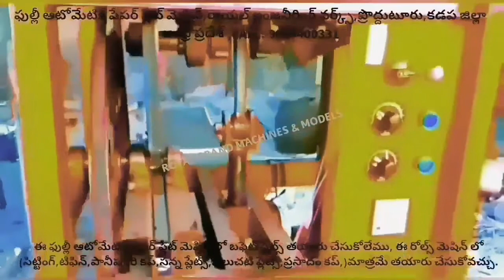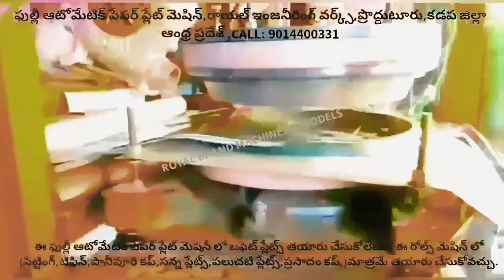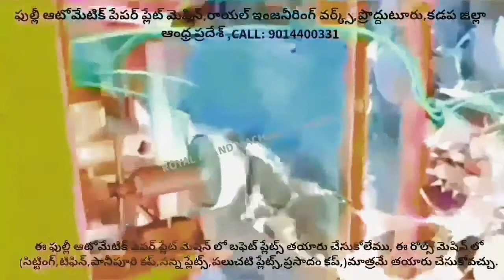FULLY AUTOMATIC @ WRINKLE SILVER PAPER PLATE MAKING MACHINE COST,PAPER PLATE MAKING MACHINE TELUGU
For
PRODDATUR
YSR (KADAPA) DISTRICT
ANDHRA PRADESH
INDIA

2020 SMALL SCALE INDUSTRIES/INDUSTRY BUSINESS/FACTORY/COMPANY/IDEAS/PLAN/DETAILS/INFORMATION IN TELUGU,
12/12 13/13 14/14 12×12 13×13 14×14 12 BY 12 13 BY 13 14 BY 14 RAW MATERIALS/PAPER PLATE SHEETS/PRICE/COST/RATE/DETAILS/INFORMATION,

2020 SMALL SCALE INDUSTRIES/INDUSTRY BUSINESS/FACTORY/COMPANY/IDEAS/PLAN/DETAILS/INFORMATION IN TELUGU,
12/12 13/13 14/14 12×12 13×13 14×14 12 BY 12 13 BY 13 14 BY 14 RAW MATERIALS/PAPER PLATE SHEETS/PRICE/COST/RATE/DETAILS/INFORMATION,

2020,SMALL SCALE,INDUSTRIES,INDUSTRY,BUSINESS,FACTORY,COMPANY,IDEAS,PLAN,DETAILS,INFORMATION,TELUGU,